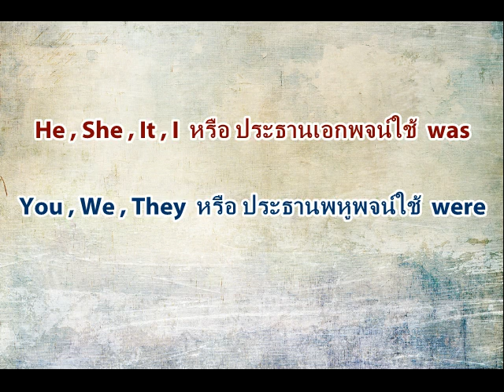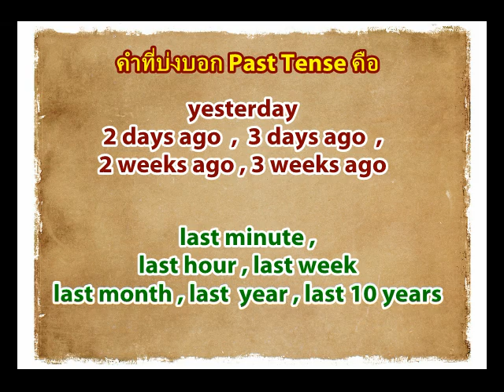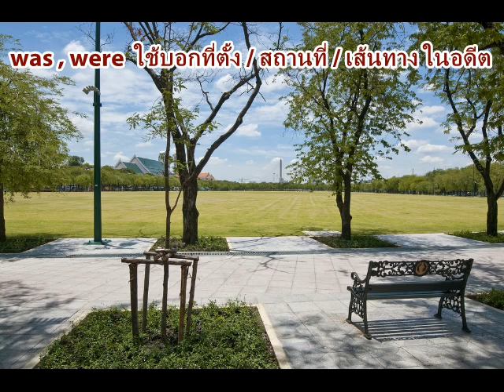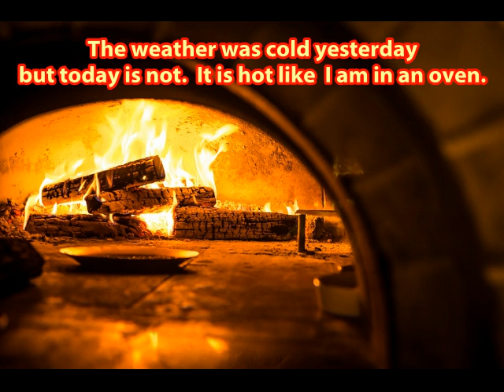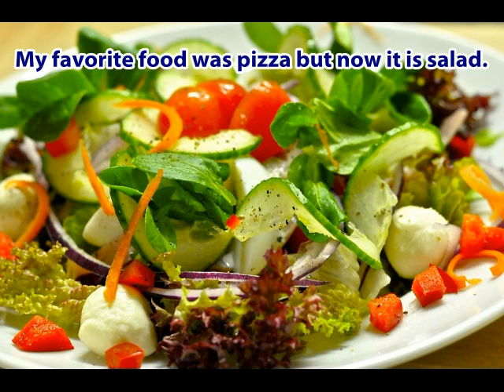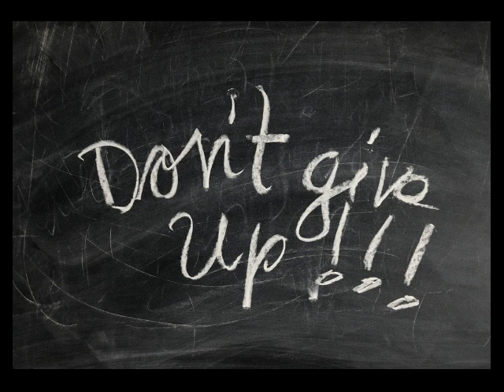Easy English Lesson 7.1 was , were เรียนกันมาตั้งแต่เด็ก แต่ยังใช้ไม่เป็นซักที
เรียนภาษาอังกฤษออนไลน์ฟรี กับ อ.จบจาก USA ในรายการ Easy English

Lesson 7.1  was , were เรียนกันมาตั้งแต่เด็ก แต่ยังใช้ไม่เป็นซักที

was , were เรารู้ว่ามันเป็น อดีตของ is , am ,are  แต่จะใช้ยังไงให้ถูกต้อง
กับสถานการณ์ต่างๆ  ซึ่งจะมีทั้งหมด 3 ตอนด้วยกัน ถ้าอยากรู้ว่า
was , were ใช้อย่างไร  ต้องไปชมกันเลยครับ

Easy English Lesson 16.1
- 12 Tense จำง่าย ใช้สะดวก ( การเติม s,es ) ตอน 1

Easy English Lesson 16.2
- 12 Tense จำง่าย ใช้สะดวก ( การเติม ing ) ตอน 2